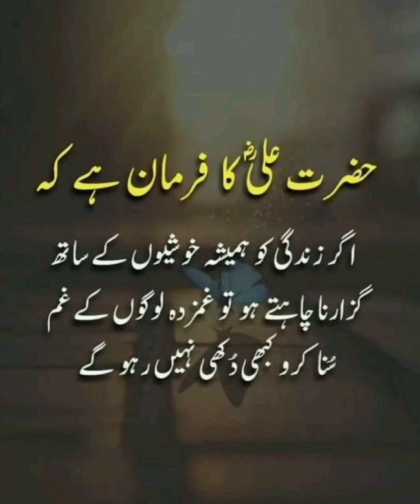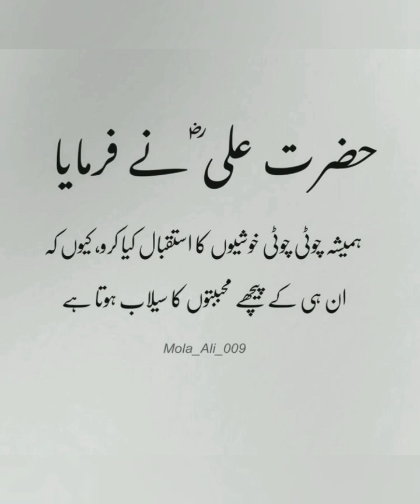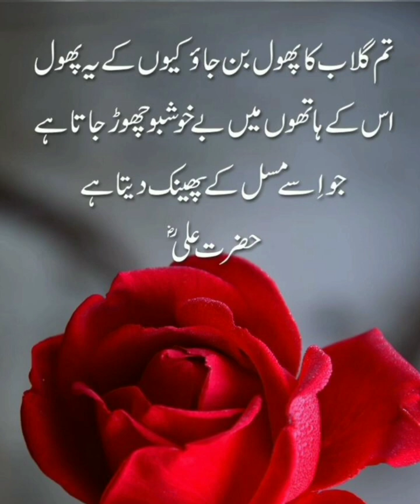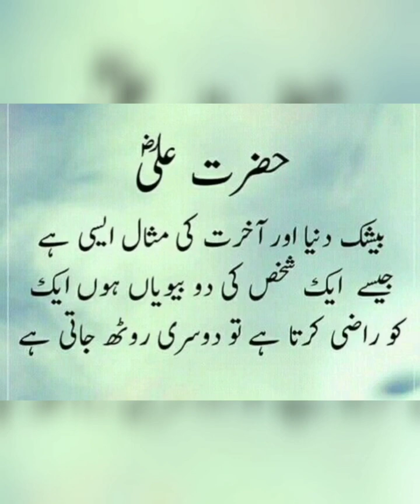Hazrat Ali R.A Quotes in Urdu | Hazrat Ali R.A Aqwal e Zareen |Motivatonal Quotes.